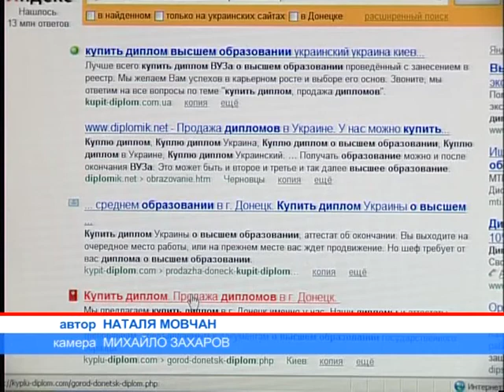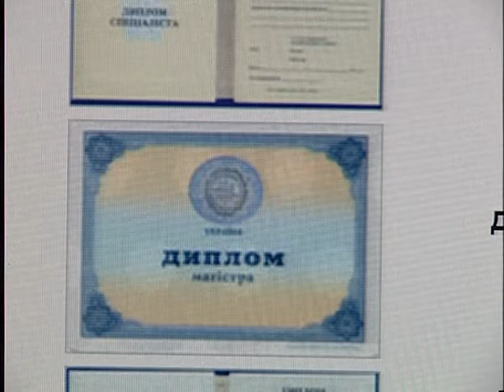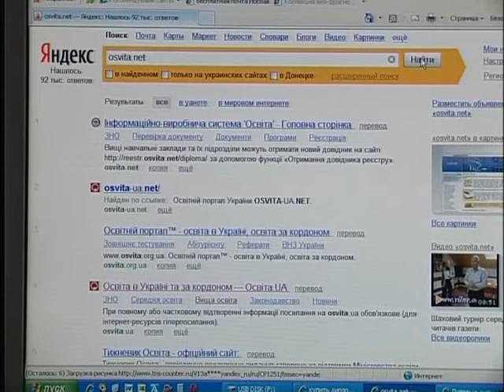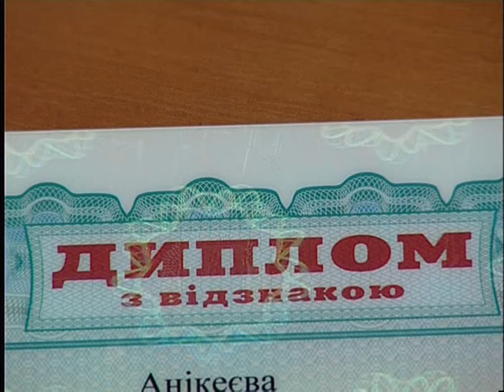Не хочешь учиться? Получи диплом!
Ни для кого не секрет, что у нас продается все. В том числе и документы об образовании. Сейчас торговля дипломами в Украине  стала настоящим бизнесом. Фальшивый документ доступен почти каждому, были бы только деньги. Самый простой способ сбыта такой «продукции» - это размещение информации в Интернете. Свои услуги предлагают десятки фирм. Они готовы продать дипломы любого образца, года и учебного заведения Украины.  Легко ли отличить фальшивые документы от настоящих? Смотрите - узнаете.